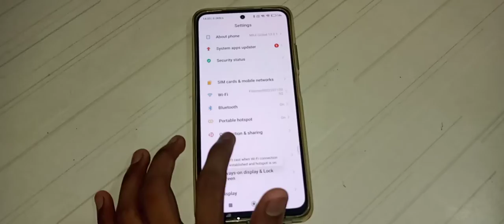how to on Wireless display in Redmi Note 10T 5G mobile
how to  Wireless display on in Redmi Note 10T 5G mobile
how to on Wireless display in Redmi  mobile
how to on Wireless display in
Wireless display on kar na batay
Wireless display on kaise kar na hai
Wireless display on kaise kar sakte hai